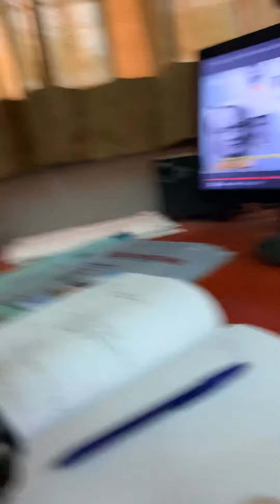Cinta Bangga dan Paham CBP Rupiah bersama XI IPS